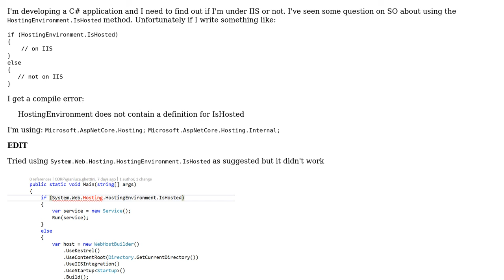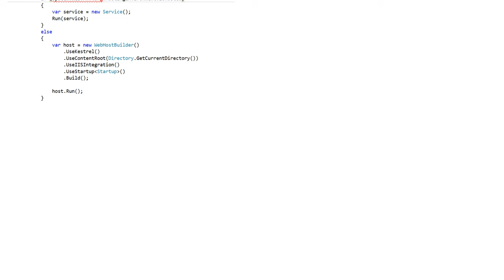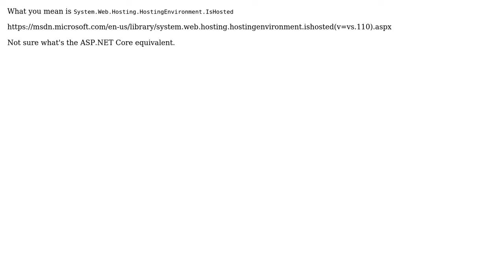HostingEnvironment does not contain a definition for IsHosted (2 Solutions!!)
HostingEnvironment does not contain a definition for IsHosted

With thanks & praise to God, and with thanks to the many people who have made this project possible! | Content (except music & images) licensed under CC BY-SA | Music | Images & others | With thanks to user marsze user Gianluca Ghettini user Brandon and the Stack Exchange Network Trademarks are property of their respective owners. You are responsible for your own actions.